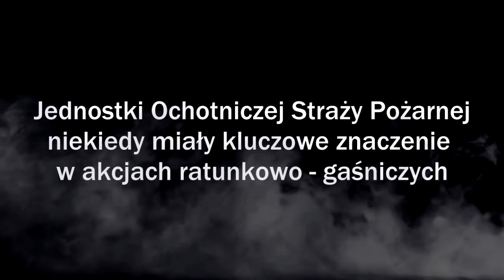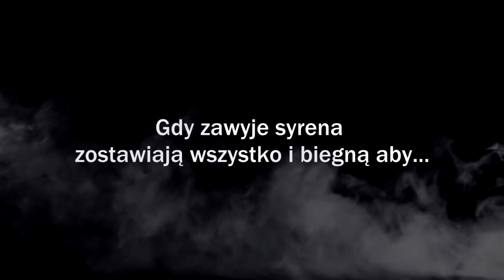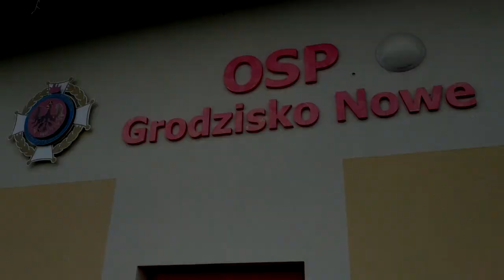Ochotnicza Straż Pożarna w Grodzisku Nowym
Film promujący działania ratowniczo - gaśnicze zastępów Ochotniczych Straż Pożarnych.
Jednostka OSP w Grodzisku Nowym przygotowała krótki spot o naszej ochotniczej pracy na rzecz obywateli.